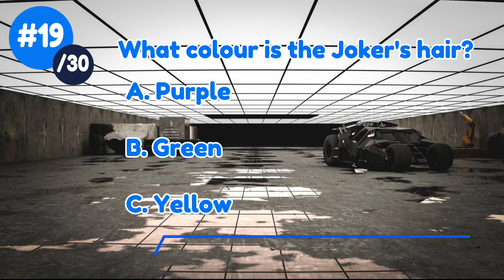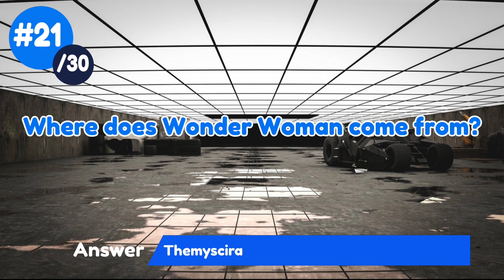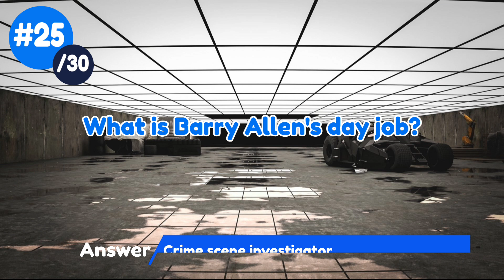The Ultimate DC Comics quiz | are you a true fan?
NEW DC COMICS QUIZ - ARE YOU A TRUE DC COMIC FAN ?

How much do you know about DC Comics? Here are 30 questions  to put your knowledge to the test! Some are pretty easy, and some are a lot more difficult.

It’s Quiz Time!
Here at Quizzy, you’ll find the best global online virtual quizzes on Youtube.
Great to do alone, to boost your general knowledge or on zoom with friends, you’ll find tons of fun pub quiz trivia questions.

The information on this YouTube Channel are for entertainment, educational and informational purposes only.